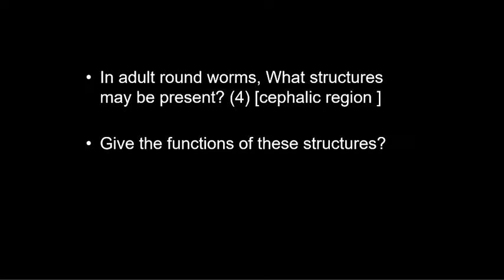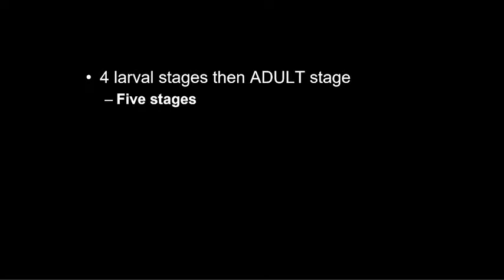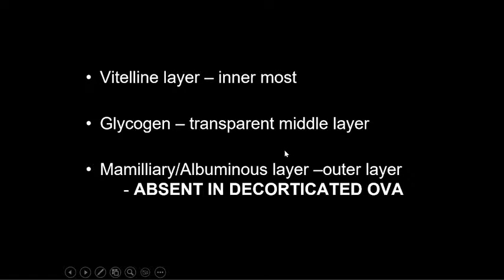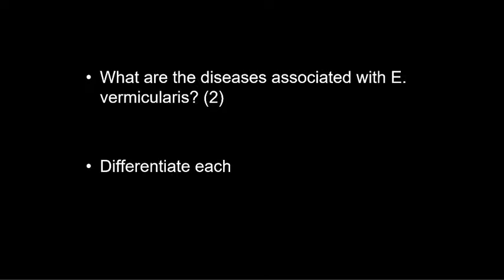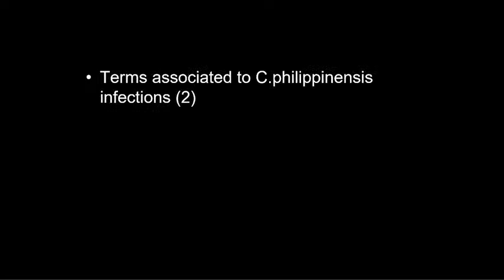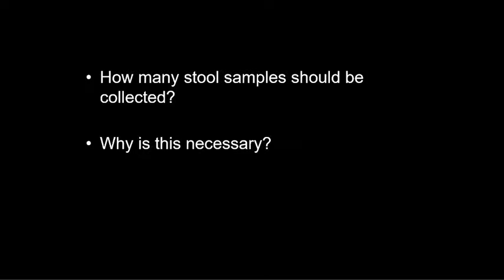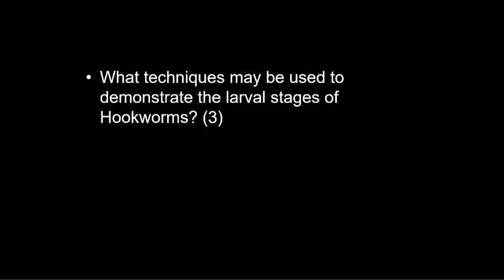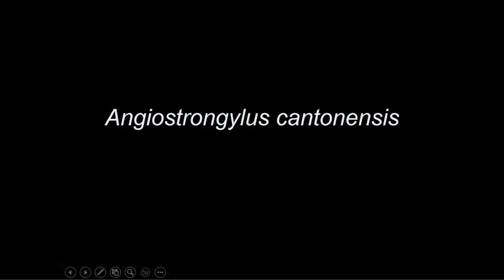Parasitology Lecture November 2022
A live recorded lecture for my CMCC students. Feel free to listen in even if you are no longer my student ^_^